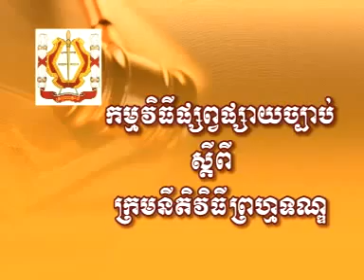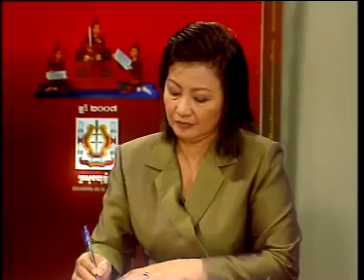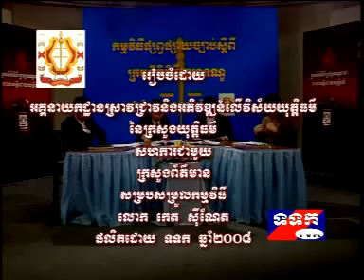ភាគ៦ នីតិវិធីបណ្តឹងតវ៉ារឿងក្តីព្រហ្មទណ្ឌ(Part6)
សួស្តីពុកម៉ែបងប្អនទាំងអស់គ្នា ពីខ្ញុំបាទ
                        The MaoKeyla News
                      ពិភពព័ត៌មាន និងចំណេះដឹងអំពីច្បាប់។

គ្រប់Video ទាំងអស់មិនថាឯកសារច្បាប់,ឯកសារប្រវត្តិសាស្ត្រ,ចម្រៀង. , Video blog ខ្ញុំបានចងក្រងក្នុងPlaylists ដើម្បីពុកម៉ែបងប្អូនងាយស្រួលមើលតាមលំដាប់ និងតជាភាគៗ រហូតដល់ចប់។

🎓សម្រាប់ទាក់ទងការងារប្រឹក្សាច្បាប់ផ្សេងៗ
Tell.081 45 2002(Smart), Telegram
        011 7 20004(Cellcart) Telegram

@រក្សាសិទ្ធិគ្រប់យ៉ាង(វិដេអូរបស់ខ្ញុំ) ដោយ÷
 The MaoKeyla News

សូមអរគុណ សម្រាប់ការចូលចិត្ត និងគាំទ្រពីខ្ញុំបាទ The MaoKeyla News៕